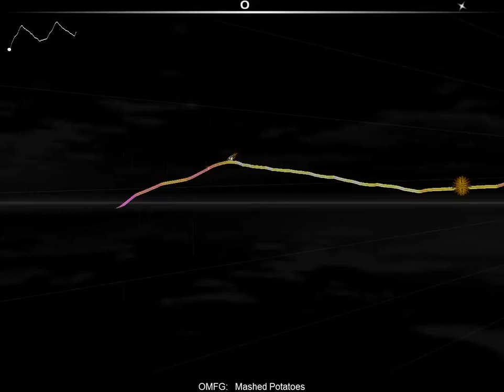MASHED POTATOES (OMFG) - Audiosurf